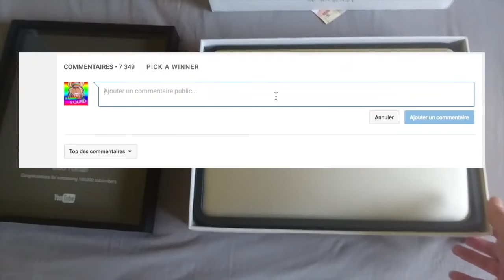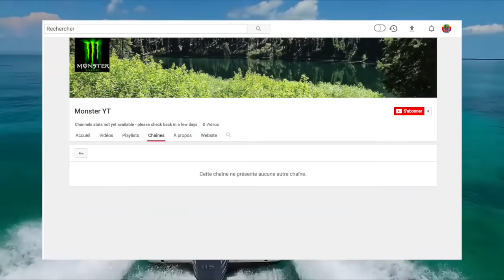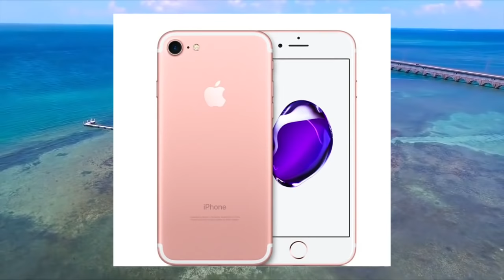LES 5 PRANKS DANS LA DOUCHE LES PLUS DROLES !!! (Top 5 Pranks 2018)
"top 10 pranks" "prank sous la douche" "prank français douche" "camera caché" "prank ca tourne mal" "prank couple" "prank drole" fr
🎮 LIKE & PARTAGE CETTE VIDÉO POUR DEVENIR UN MAFIEUX !
DÉROULE CETTE DESCRIPTION !!!

INFOS

Aujourd'hui les amis on se retrouve pour une vidéo assez sympathique et agréable à regarder : Il s'agit d'un nouvel épisode de la série "LES 10" ou "TOP 10" qui aborde un sujet assez intéressant et divertissant, les Pranks sous la douche! Nous allons voir "5 Caméra Cachées dans la douche très drôles" !

Je vous invite à LIKER, COMMENTER & PARTAGER la vidéo si tu veux devenir un Mafieux fidèle !

DEVENIR UN MEMBRE DE LA MAFIA SQUAD

🎮 Si tu veux devenir un VRAI membre de la Mafia Squad, mets notre logo sur tes comptes Twitter, Youtube et Twitch le lien du téléchargement se trouve ici :

Allez portez vous bien les Mafieux, ciao tout le monde!

Musique d'intro : G rex shut up :)